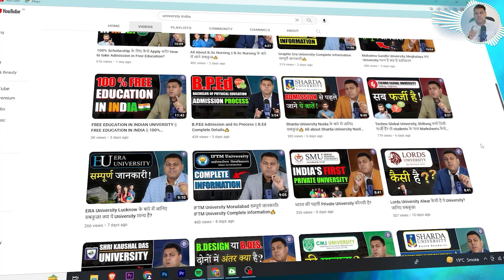B.Pharmacy करें या D.Pharmacy करें दोनों में क्या फ़र्क़ है? अच्छा कौनसा रहेगा?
*b.pharmacy admission
*b.pharm admission
*b.pharm admission fee
*b.pharm admission eligibility
*why b.pharm
*b.pharm
*b.pharma
*b.pharmacy
*what ic pic

*chemist shop kaise kholen
*d.pharm kaise Karen
*d.pharm eligibility kya hota hai
*b.pharm eligibility kya hota hai
*d.pharm fee kiting hoti hai
*d.pharm kitte sål ka hota hai
*Pharmasist kaise banen
*chemist shop kaoline la licence raise mileage
*medical shop licence
*medical shop raise kholen
*d.pharma
*b.pharma *d.pharma course
*b.pharma course
*b.pharma admission fee
*d.pharma admission fee
*d.pharma lowest fee
*b.pharma lowest fee

Bachelor of Pharmacy is a graduate academic degree in the field of pharmacy. In many countries, this degree is a prerequisite for registration to practice as a pharmacist. Since both PharmB and PharmD are prerequisites to license in most western countries they’re considered equivalent

B.PHARMACY ELIGIBILITY
Board or 10+2 level examination or its equivalent from any recognized Board/University : Securing minimum 50% marks for General & OBC (45% for SC/ST) marks in total of the required subject combinations either in Physics, Chemistry and Maths or Physics, Chemistry and Biology.

chemist's shop. a retail shop where medicine and other articles are sold. ...
healthcare (related) ...
chemistry. ...
drugstore. ...
Lloyds-pharmacy (related) ...
pharmacies (related) ...
pharmacist (related) ...
pharmaceutical (related)

Diploma in pharmacy में आप:
• Pharmaceutics
• Pharmaceutical chemistry
• Pharmacognosy
• Biochemistry and clinical pathology
• Human anatomy